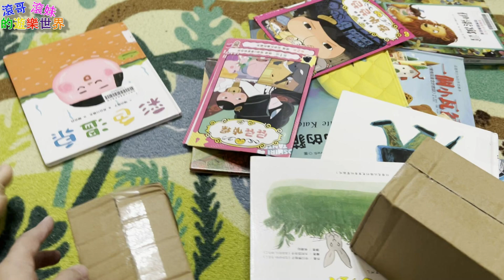【兒童藍光眼鏡】防藍光3C科技【滾哥滾妹的遊樂世界】